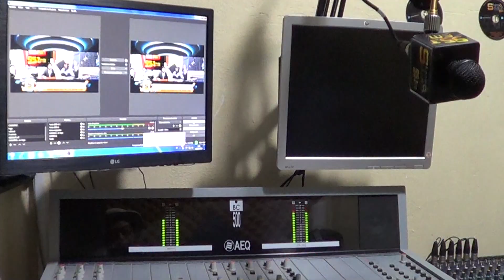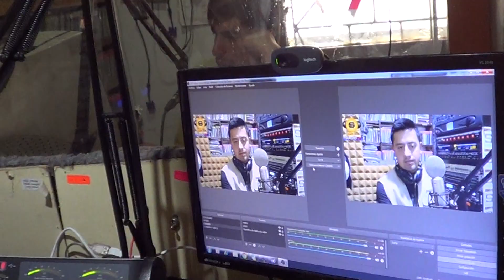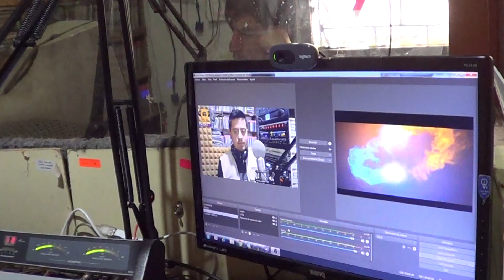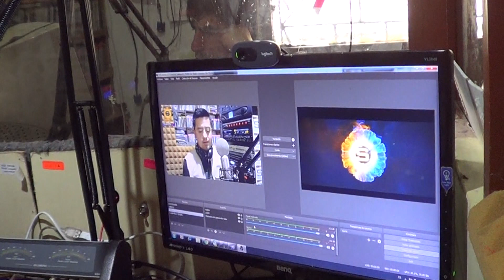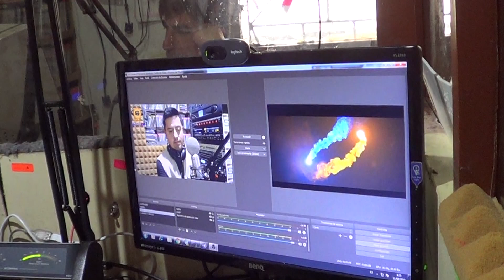Radio Estéreo Satelital 95.1 Fm está de aniversario.